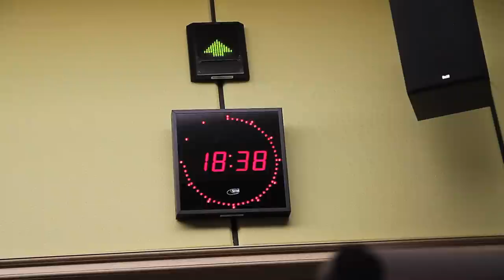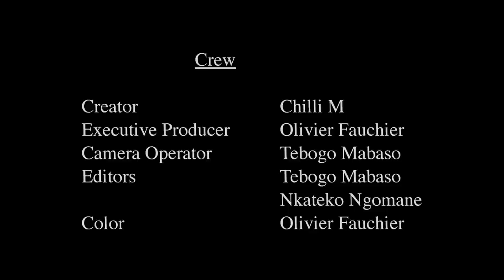Ukhozi FM movie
Movie for Ukhozi FM 53rd Birthday Celebration

With radio presenter Chilli M aka "Daddy"

Credits:

Songs
Kuichaila - SLAP D
Mwila Musonda aka SlapD
Spice Digital South Africa